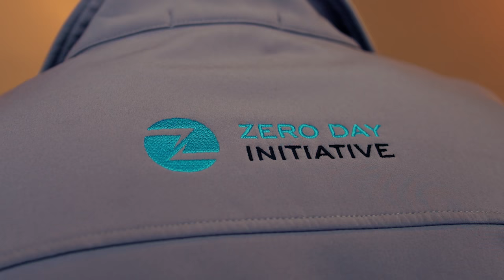Pwn2Own 2017 - Day Two Results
Pwn2Own 2017 continues with 17 different entries across the various categories. Altogether, the contestants earned $340,000 and 97 Master of Pwn points today by demonstrating some amazing and unique research.